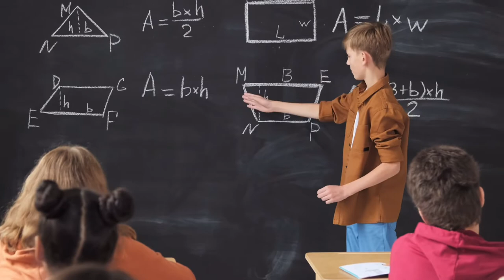Arti Nama RAFA Dan Hitung Aksara Namanya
Di video ini akan dijelaskan tentang nama bayi laki laki islam dan artinya serta hitung aksara nama dari orang yang bernama Rafa.

Dan akan di jelaskan juga bagaimana watak aslinya jika dilihat menggunakan hitung aksara nama, jadi tonton videonya sampai habis agar kamu tau yang sebenarnya